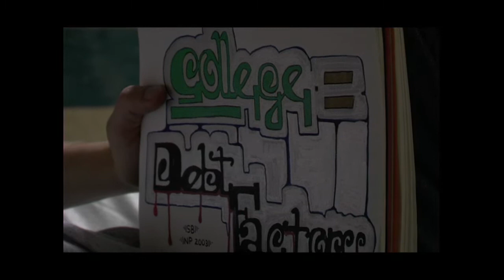FHTA The Other America submission widescreen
Here is the trailer, widescreen, for From Here to Awesome film festival!